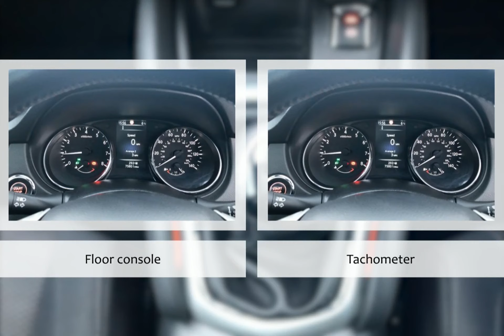For sale 2017 NISSAN QASHQAI N-CONNECTA DIG-T MANUAL PETROL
For sale KV17KMX a 2017 NISSAN QASHQAI N-CONNECTA DIG-T MANUAL PETROL with 75767 miles for only £8990. Don't miss out on your next used car come down and test drive it today!